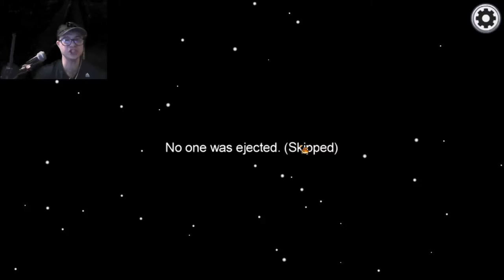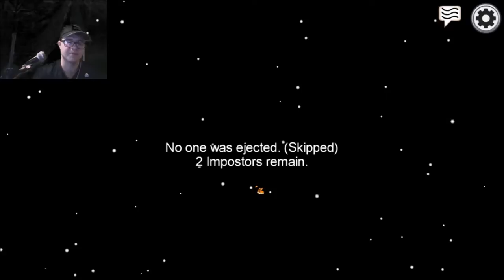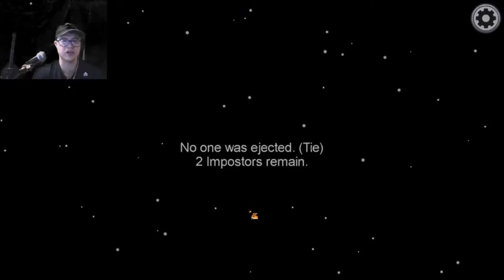Lets Play Among Us - Nice and smooth